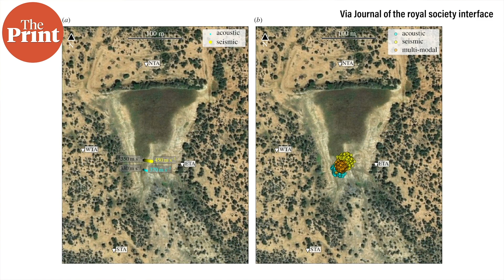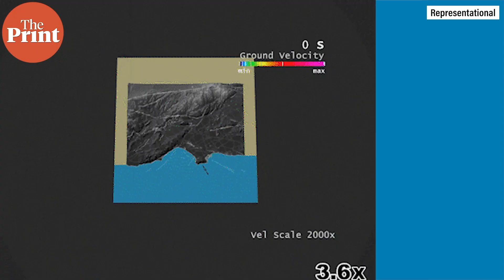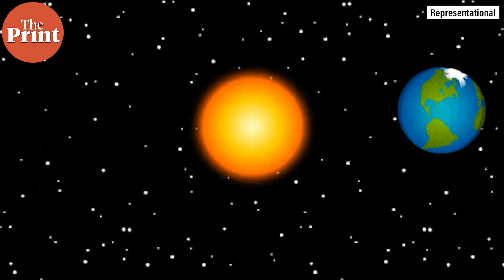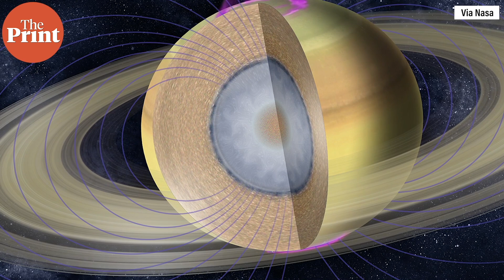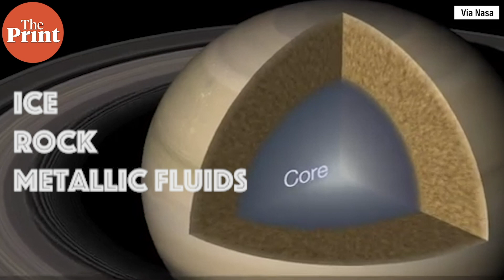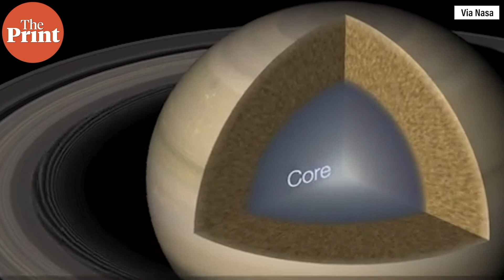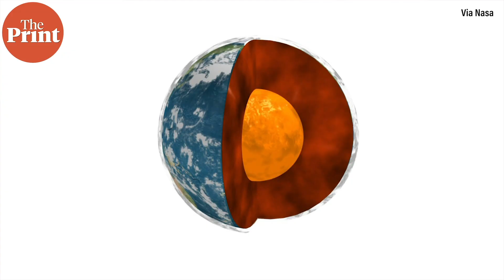Ripples in Saturn’s rings reveals the gas giant’s ‘fuzzy’, 'sloshing' interior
Subtle quakes on Saturn create ripples in its rings, which in turn, has allowed scientists to learn more about the gas giant’s interiors. In a new study, researchers find that instead of a solid core, the planet has a ‘fuzzy’ interior made of fluids sloshing around.

Watch this episode of PureScience with Mohana Basu to understand how the discovery changes what we know about the formation of gas giant planets.